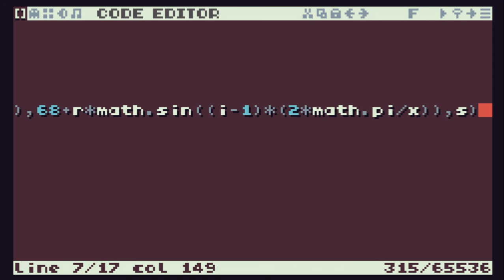TIC-80 ShowCase #21- filled 'n' sided regular polygon pattern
filled 'n' sided regular polygon pattern